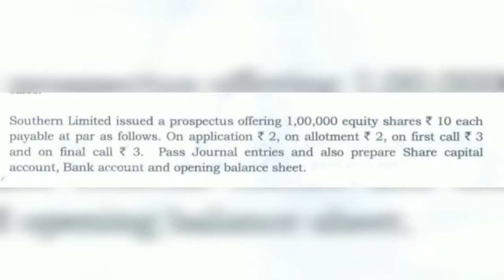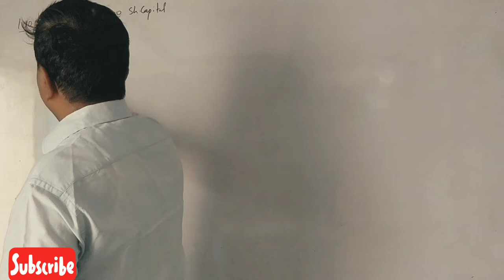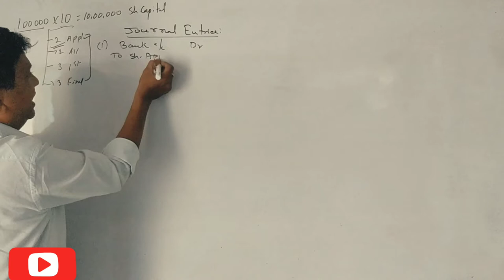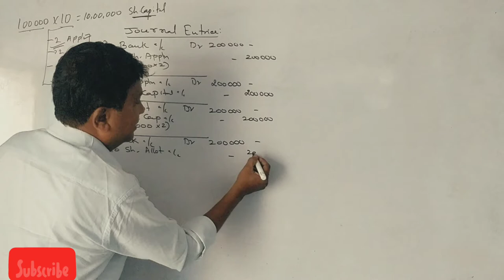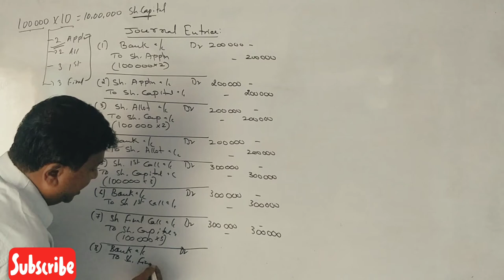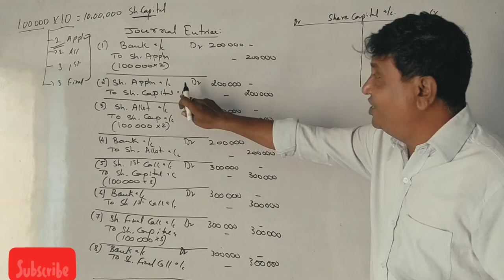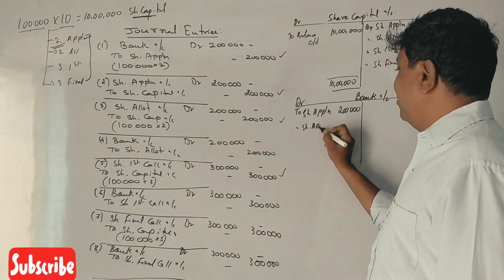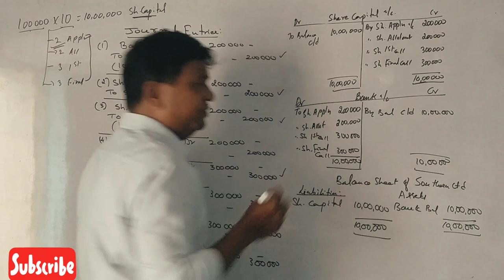Class 4 - Issue of Shares & Debentures in Kannada - Problem No. 1